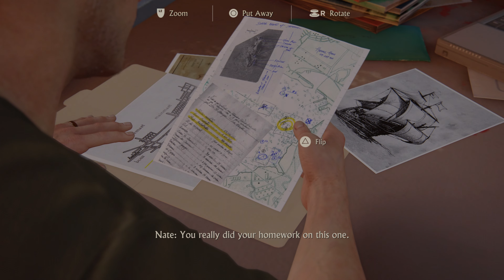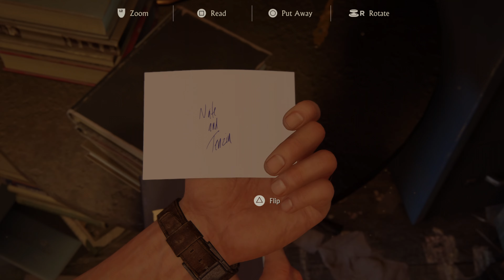UNCHARTED 4: A THIEF'S END STORY 4K HDR - PART 2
Uncharted: Legacy of Thieves Collection Edition

Story only. No treasures/secrets/collectibles or exploring
Another Masterpiece. What a journey this was

Chapter 03: The Malaysia Job 00:00
Chapter 04: A Normal Life 11:16
Chapter 05: Hector Alcazar 28:46
Chapter 06: Once a Thief 46:54
Chapter 07: Lights Out 1:26:45